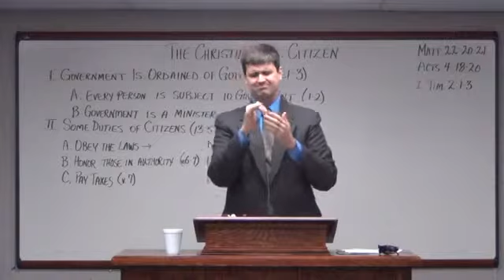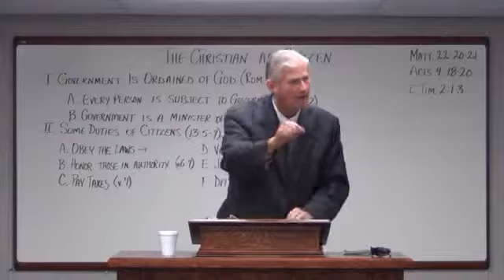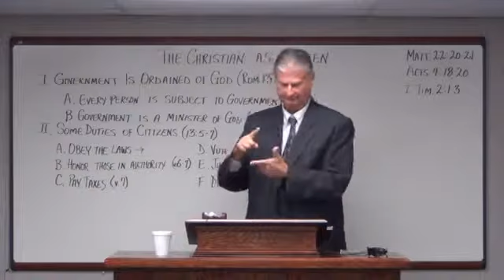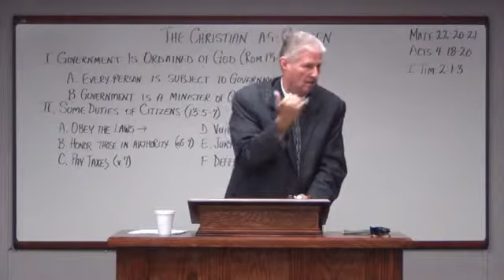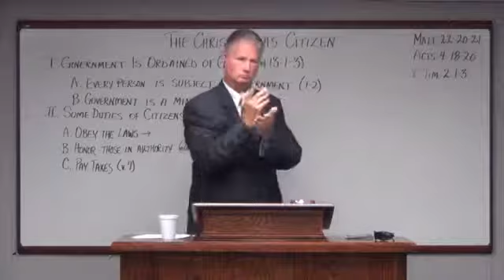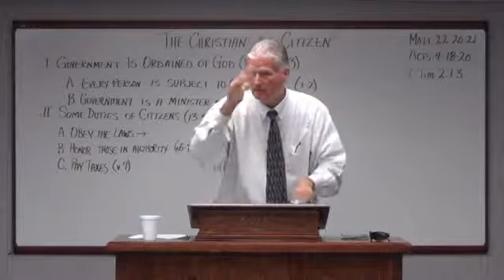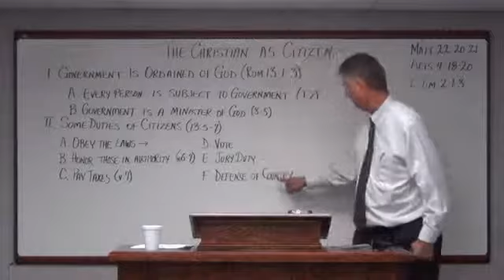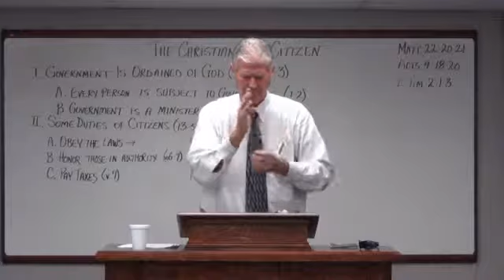Sunday, September 15, 2013 - "The Christian As Citizen"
Hampshire View Baptist Deaf Church Vlog (Sunday, September 15th, 2013)